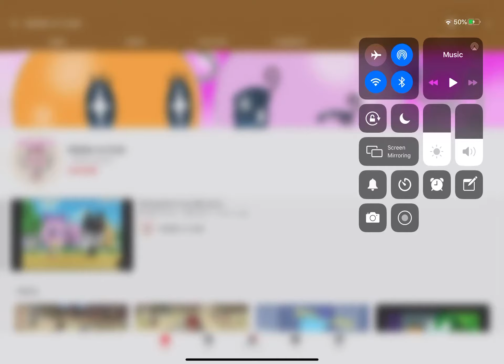I Blocked Makiko Is Cutie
And Give him some Strikes to Terminated
NOW!